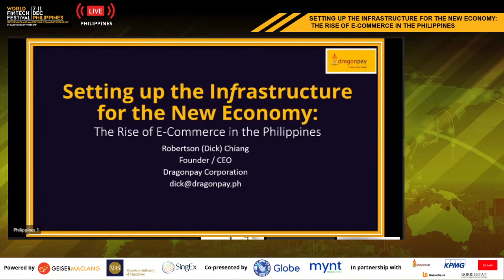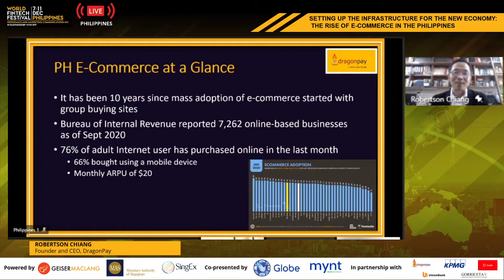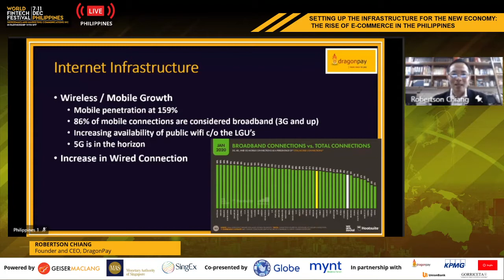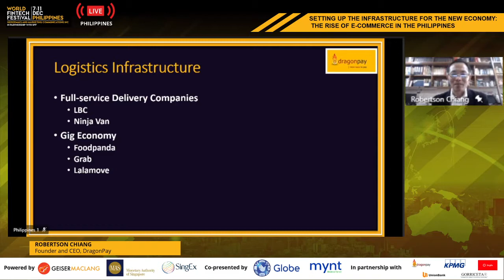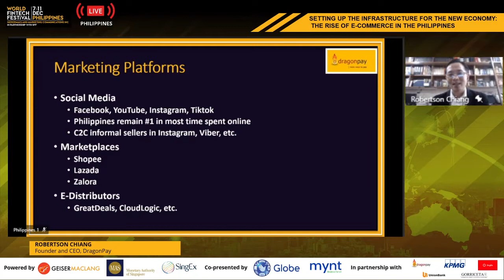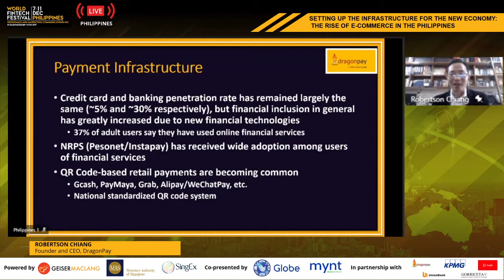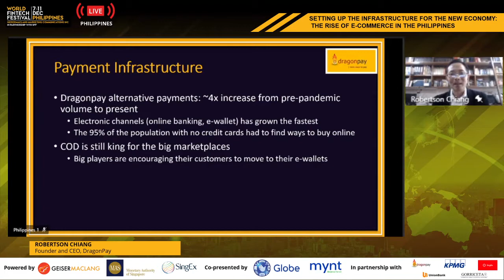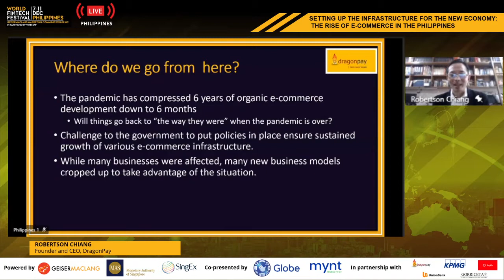Setting Up the Infrastructure for the New Economy: The Rise of E-Commerce in the Philippines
Setting Up the Infrastructure for the New Economy: The Rise of E-Commerce in the Philippines | World FinTech Festival in Philippines 2020

Speakers:
Robertson Chiang, Dragonpay Corporation
Victor Paterno, Philippine Seven Corporation
Steve Sy, Great Deals E-Commerce Corp

Moderator:
Jayjay Viray, PADCDI Philippine Association For Digital Commerce and Decentralized Industries) Strategist PH and Medicare Plus Inc.